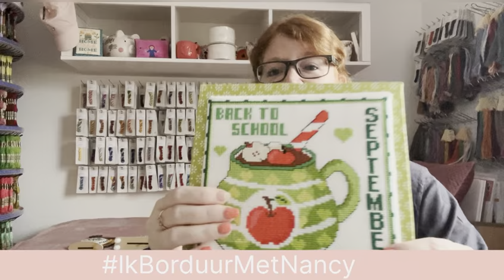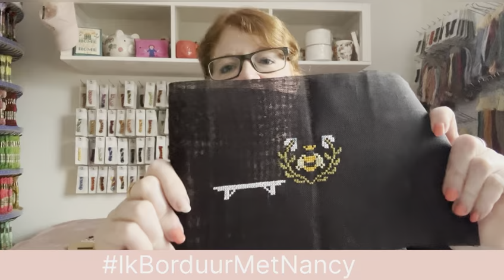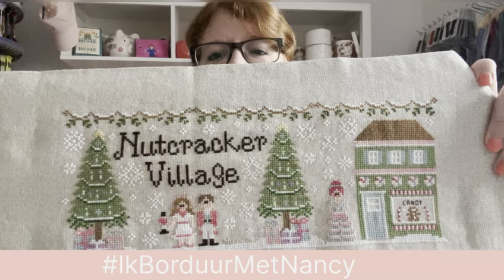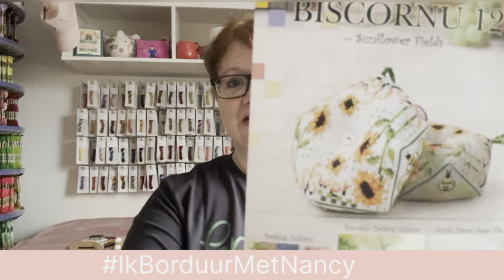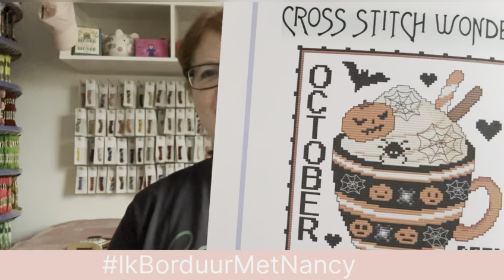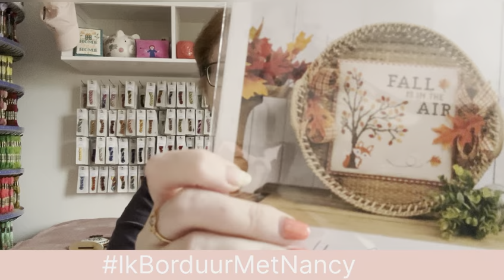Flosstube #43 Mijn WIP’s, Finishes en plannen voor de komende tijd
Mijn drieënveertigste flosstube staat online. In deze video zie je mijn work in progresses. Ik laat je zien waar ik de afgelopen tijd mee bezig ben geweest.

Ook vertel ik je mijn plannen voor de komende tijd.

Wil je iets met mij delen? Gebruik de IkBorduurMetNancy op Facebook of Instagram.

Gebruikte producten

Hierbij de linkjes van de producten die ik gebruik in de video.